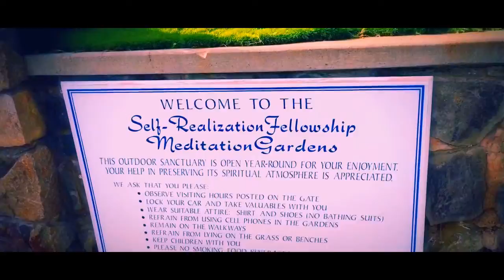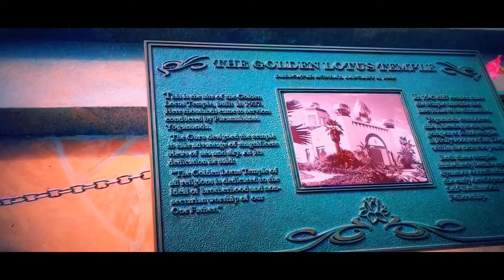KOI ASMR Feel Good pleasurable sounds waterfall & Lilly pads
ASMR ASMR Feel Good pleasurable sounds waterfall, Lilly pads, Koi join me on a MEDITATION GARDEN WALK with me in ENCINITAS CALIFORNIA ASMR FEEL GOOD PLEASURABLE WATER SOUNDS  NO TALK  Watch this video now and spend a beautiful Fall afternoon walking with me in Encinitas, California Meditation Gardens it is very soothing and very relaxing.  ASMR, ASMR SLEEP FAST, SLEEP, SLEEP FAST Watching this ASMR video is both relaxing and hypnotic. Put on EARPHONES so you can hear all the  noises.
ASMR Pleasurable Sounds that Feel Good watch video now No

ASMR, ASMR SLEEP FAST, SLEEP, SLEEP FAST relaxing and hypnotic

After my Brain Injury from my horse back riding accident in 2003 I suffered greatly with not being able to fall asleep at night. And Because sleeping is so very important to our healing and restoration process I started to try and find alternative outlets that did NOT involve taking a drug or drinking that I had sometimes reverted to calm my body down so I could sleep. I then found these ASMR video's out on youtube and my ability to begin to sleep began. However when I would watch them they would do so much tapping, or whispering it would take me out of the moment, I wanted realistic activities or one's that would relax me.  So my ASMR video's are with NO TALKING, just the natural sounds that would be associated with each activity. This is what I find relaxing and helpful for my sleep, meditation process. I dedicate all my shows on youtube to helping all of us heal, rehabilitate and get back to the passionate energetic souls we were when we were young. Big Hugs and I hope this helps you sleep tonight. All my love, xoxo

It has been compared with auditory-tactile synesthesia.

relaxing.  ASMR, ASMR SLEEP FAST, SLEEP, SLEEP FAST
kitafit, personal trainer, fitness personality, warrior, fighter, teacher, guru, Tucson, Tucson Arizona, release stress, calming, relaxing, deep sleep

Kitafit strongly recommends that you consult with your physician before beginning any exercise program, food program, cooking, stretching, weight training, yoga, or meditative program.

You should understand that when participating in any exercise or exercise program, there is the possibility of physical injury. If you engage in this exercise, food program, cooking, stretching, weight training, yoga, or meditative program or exercise program, you agree that you do so at your own risk, are voluntarily participating in these activities, assume all risk of injury to yourself, and agree to release and discharge Kitafit and Kita Johnson and any and all of her assoc. from any and all claims or causes of action, known or unknown, arising out of Kitafit or Kita Johnson negligence.